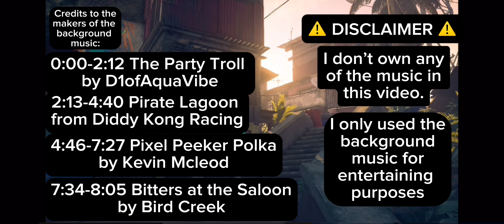HITMAN - Funny Moments and Kills #2